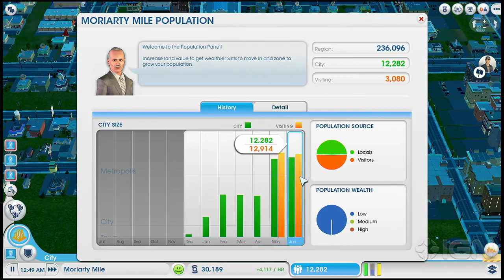Greg Miller: Mayor of SimCity - Back on the Moriarty Mile - Greg Plays SimCity Ep. 23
Greg Miller and Andrew Goldfarb try and create a land that only does everything, named after the man who only does everything - IGN's Colin Moriarty.